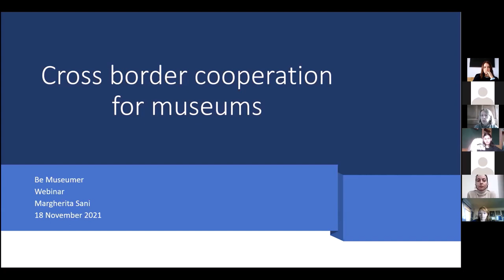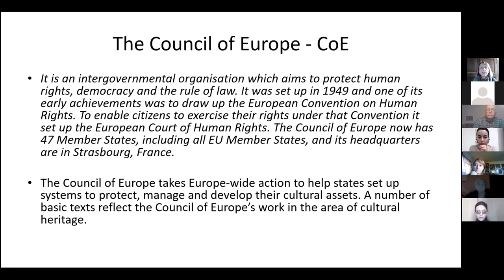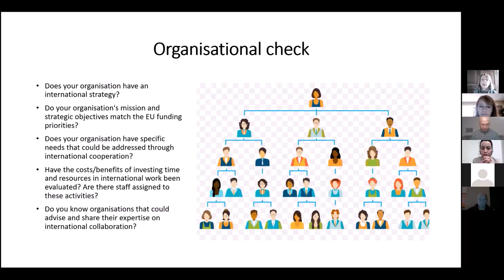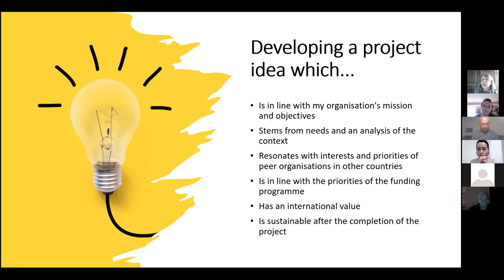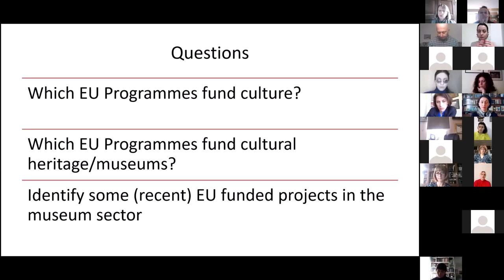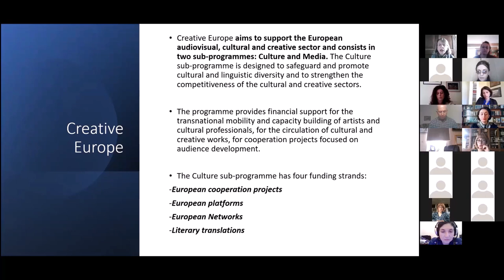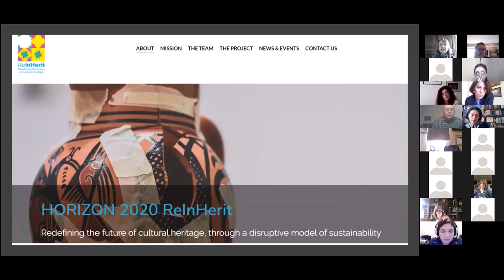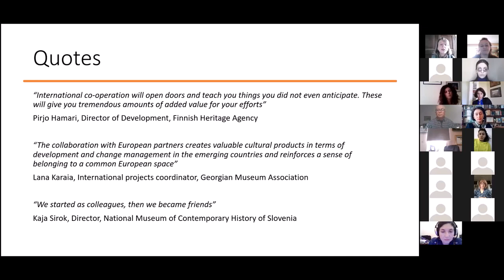BE MUSEUMER webinar I Cross-border cooperation for museums I Margherita Sani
In this webinar, Margherita Sani presented the methodology and general tips of international cooperation for museums - From a Project Idea to a Successful Proposal.
The methodology was based on the NEMO research toolkit - on Cross-border cooperation for Museums. The toolkit helps museums, museum associations and other cultural organisations across Europe to better access EU funding and increase their international activities. It gives an overview of the benefits of international cooperation and the existing funding opportunities.
Following the first training opportunity, which was exclusive to museum workers in the South Caucasus region, a free webinar on the same topic and led by the same facilitator was organised.

Margherita Sani is adjunct professor at University of Bologna, Italy, and project coordinator at NEMO – the Network of European Museum Organisations, where she leads the Working Group LEM –the Learning Museum and manages the Erasmus+ funded project CHARTER - the Cultural Heritage Skills Alliance.
From 1985 to 2021 she worked at the Institute for Artistic, Cultural and Natural Heritage of Emilia Romagna, focusing on museums and quality systems and European planning for museums.
The webinar is part of the BE MUSEUMER ITP programme which aims to elevate the professionalism of young museum workers in the South Caucasus region (Georgia, Armenia and Azerbaijan).
The Creative Europe @EuropeanCommission funded project is led by the Georgian Museum Association together with @nemo-networkofeuropeanmuse7452 and the Dutch Academy of Cultural Management.